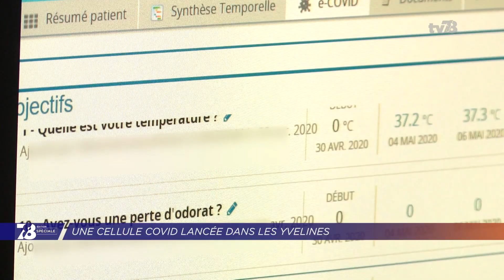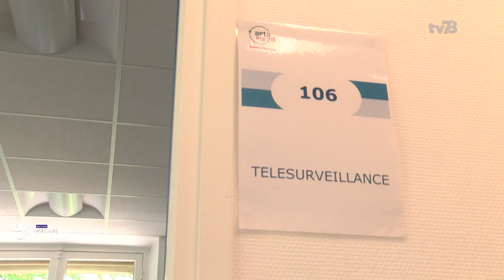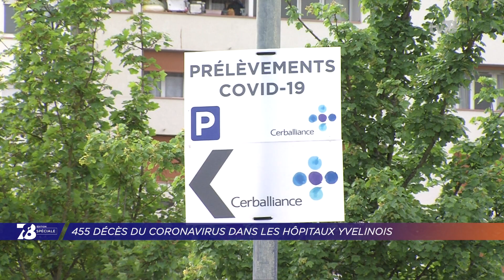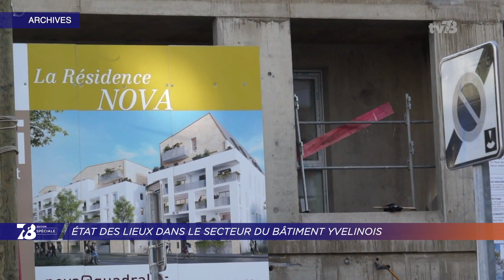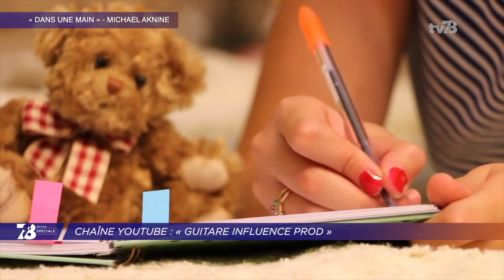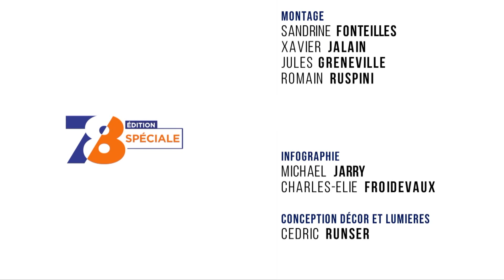7/8 Edition Spéciale. mardi 12 mai 2020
COVID-19 : UNE CELLULE DÉPARTEMENTALE DÉDIÉE
Une cellule consacrée à la gestion du coronavirus dans les Yvelines. Elle a été lancée officiellement ce matin par l'État, le département et l'Agence Régionale de Santé d'Île-de-France. La structure se situe à Versailles.

AGRICULTURE : LE MINISTRE EN VISITE DANS LES YVELINES
Le ministre l'Agriculture et de l'Alimentation était justement dans la cité royale ce matin. Visite dans le département qui s'est poursuivie dans une exploitation de Saint-Rémy-l'Honoré. Didier Guillaume a fait le point sur la crise de la production maraîchère et sur la transformation agroalimentaire en période de déconfinement.

MARIAGES : DE NOMBREUX REPORTS
Et ce devait être le plus beau jour de leur vie. Mais avec l'épidémie de Covid-19, de nombreux couples ont dû reporter leur mariage. Nous avons posé trois questions à l'Yvelinoise Virginie Mention, co-fondatrice de l'Assocem, l'association des consultants en mariage, et wedding planer.

Et aussi :
- Coronavirus : le point sur la crise sanitaire dans les Yvelines
- Déconfinement : 23% des écoliers yvelinois de retour en classe aujourd'hui
- Bâtiment : état des lieux du secteur dans le département
- Culture : " Dans une main ", chanson hommage au personnel soignant